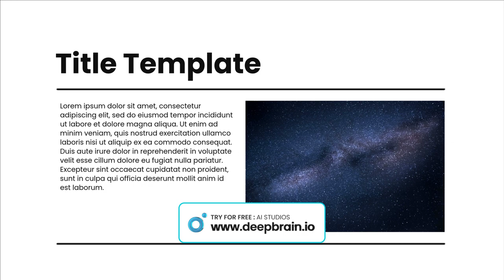2. Future thesis: Predictive Trend Identification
The ability of AI to recognize and predict trends and changes can assist in guiding the direction of the Delphi survey and focusing on important future questions.

Evaluate how revolutionary and impactful artificial intelligence is to the development of the Delphi method by the year 2030?